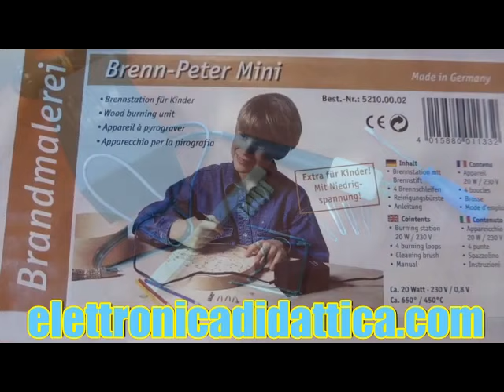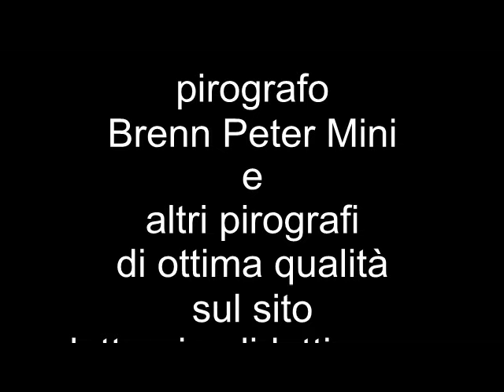Pirografo a filo di alta qualità per tutti e per ogni tipo di legno manico ergonomico con sughero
Pirografo sicuro e preciso con terminale in sughero. Si tratta di un pirografo a filo con punte intercambiabili. La pirografia parte dall'uso di un buon pirografo per lavori precisi e ben definiti